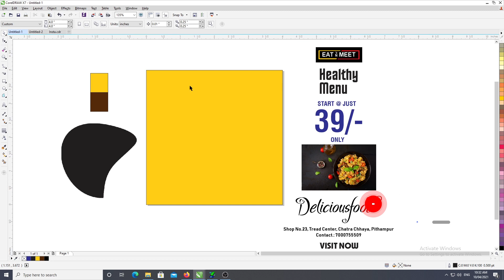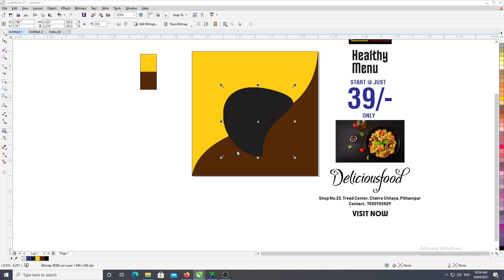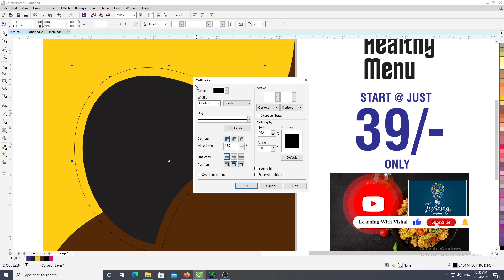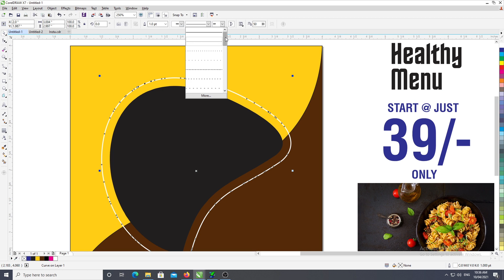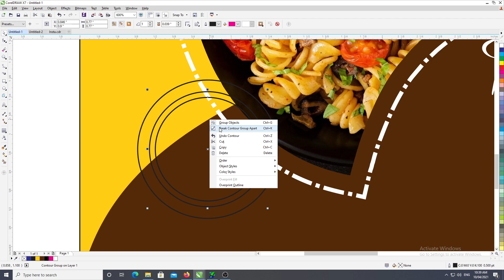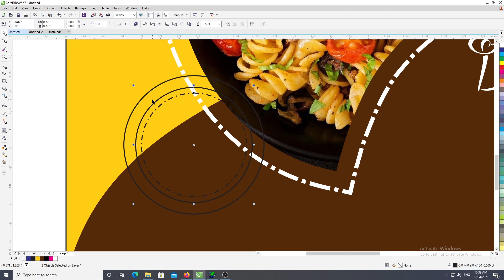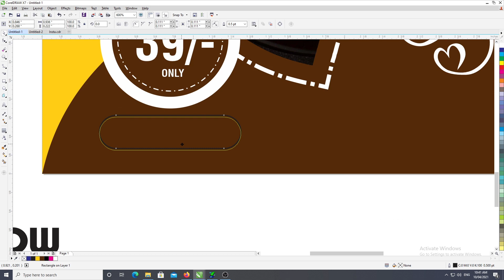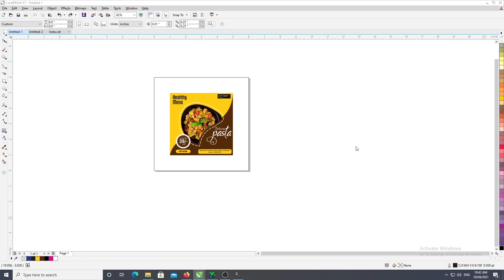CorelDraw Tutorial In Hindi I Class 6 I Contour & Banner Design I Learning With Vishal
Learn CorelDraw Tutorial in hindi.
Basic Tutorial Class - 6

How To Create a Design in CorelDraw Using Simple Tools.

I am going to make tutorials for all those people who wants to learn corelDraw and other software.

स्वागत है आपका मेरे Youtube चैनल Learning With Vishal.
इस विडियो में आपको बताऊंगा की हम CorelDraw में सिंपल टूल्स का उपयोग करके डिजाईन कैसे बना सकते है I

और भी सिखने के लिए बने रहे मेरे चैनल पर I

क्या यह विडियो आपके लिए हेल्पफुल था मुझे कमेंट सेक्शन में बताये I

If You Want Any Help Please Tell Me in Comment Section.